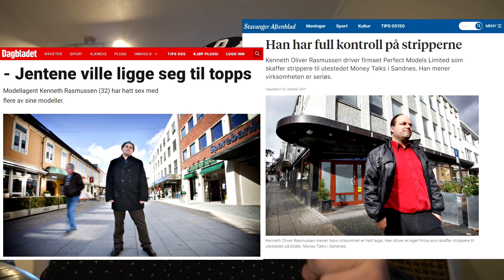JEG SVARER EN RADIKAL FEMINIST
Mottok i dag en mail fra en sinna radikal feminist som hadde funnet noen artikler om meg på nettet.

I denne videoen svarer jeg henne!